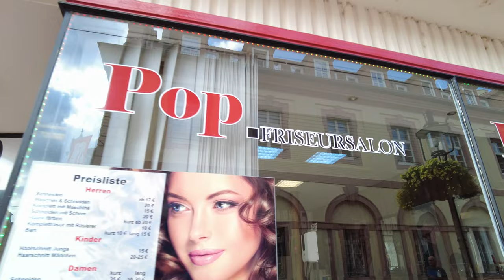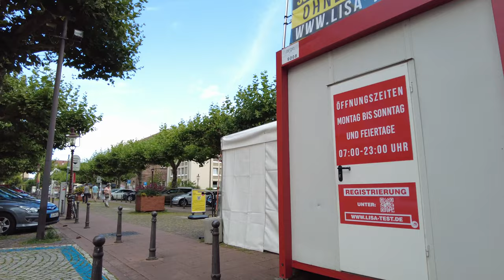Walking in RASTATT / Germany 🇩🇪- 4K 60fps (UHD)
Rastatt / Germany is a town in the state of Baden-Württemberg, Germany. Rastatt has a population of around 50.000 and is known for its baroque center.

We start our walking tour of Rastatt at the Residential Palace designed by Italian architect Domenico Egidio Rossi. We then explore the city center and walk all around this town seeing sights like the St. Alexander Town Church and Bernhardus Fountain.

Our tour ens in the southern city center with visiting the Water Tower with the Einsiedeln Chapel and Pagodenburg.